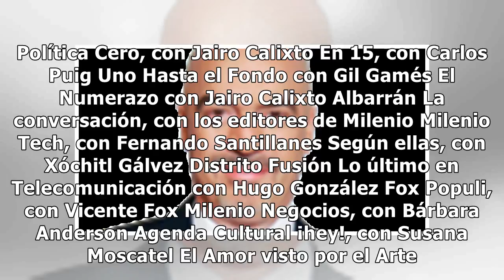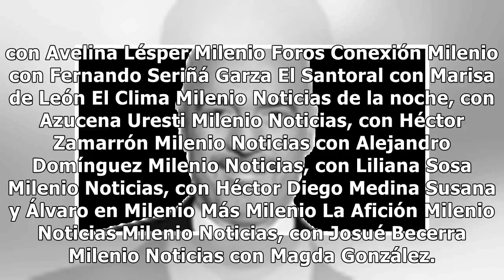En 15. Entrevista a Fernando Rivera Calderón, Autor de "Llegamos tarde a todo"